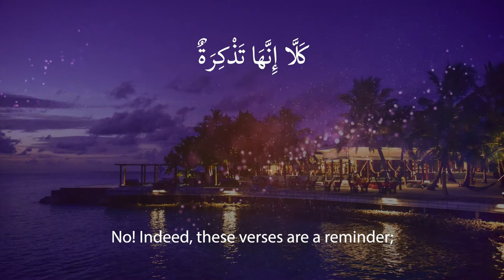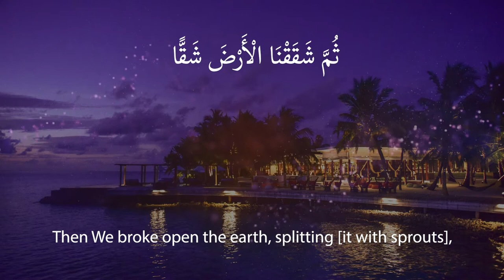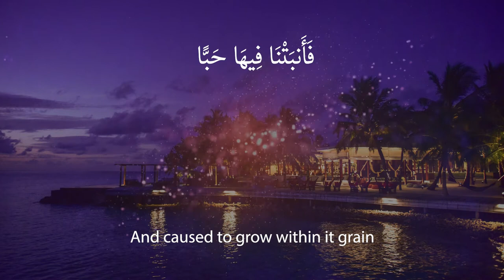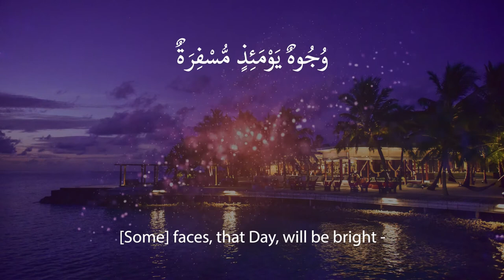Surah 'Abasa | Raad Mohammad al Kurdi - English Subtitles